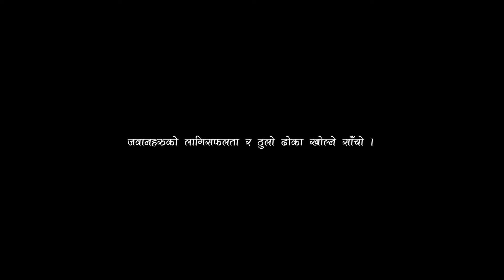जवानहरुको लागिसफलता र ठुलो ढोका खोल्ने साँचो ! Pastor James Tamang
Speaker: Pastor James Tamang
विषय/Topic: जवानहरुको लागिसफलता र ठुलो ढोका खोल्ने साँचो !
James Tamang
प्रार्थनाको विषयको लागि वा जीवन गवाही पठाउनको लागि वा हाम्रो सेवकाइसग साझेदारी वा हातेमालो गर्नको लागि सम्पर्क:-